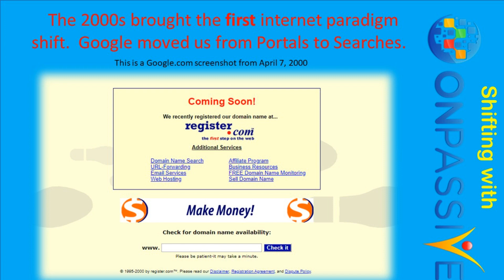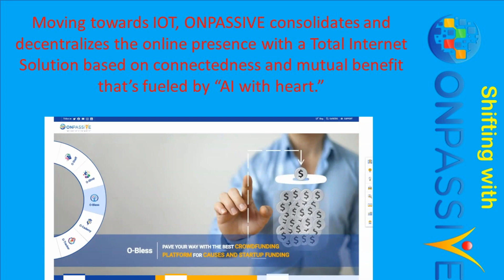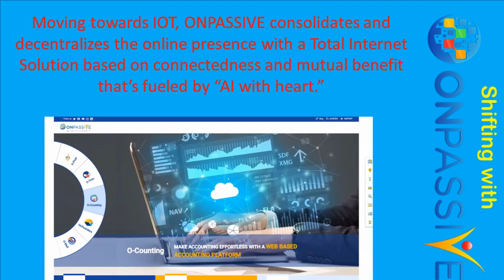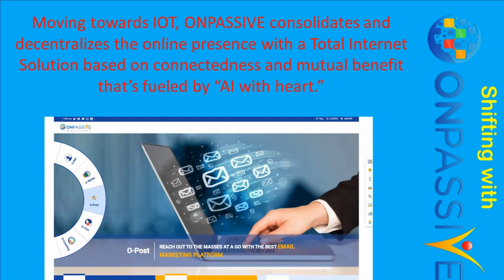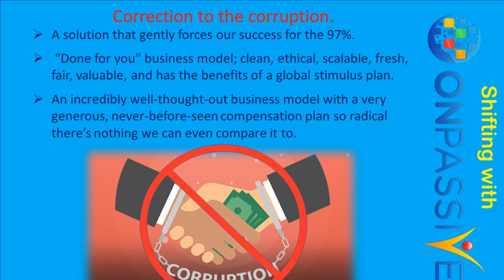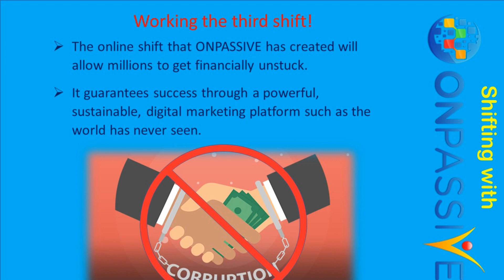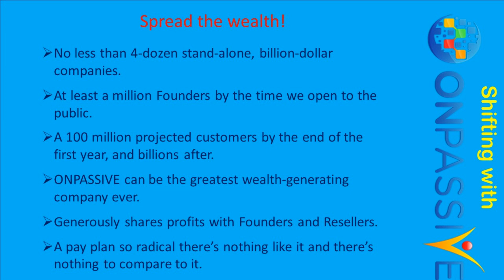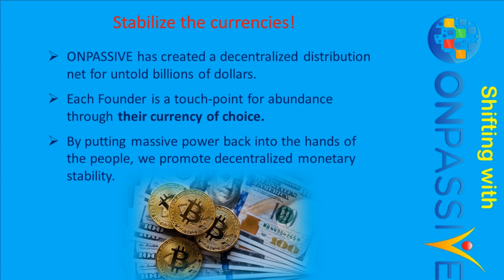Shifting With ONPASSIVE (Part 1) : Internet, Media, Currency - by JeffreyMorlock